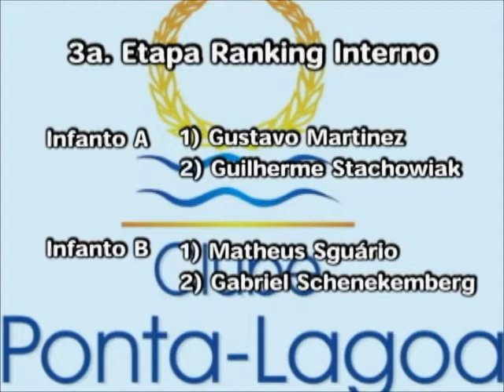Cia. do Esporte -3a. Etapa do Torneio Interno Clube Ponta Lagoa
Evento realizado no mês de setembro, nas quadras do Clube Ponta Lagoa. Material de propriedade do programa Cia. do Esporte - TV Vila Velha - Canal 16, de Ben Hur Chiconato.